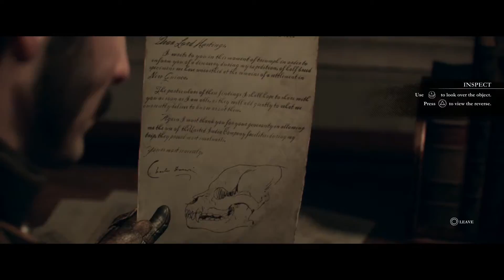The Order 1886 Walkthrough Gameplay Part 21 Campaign PS4